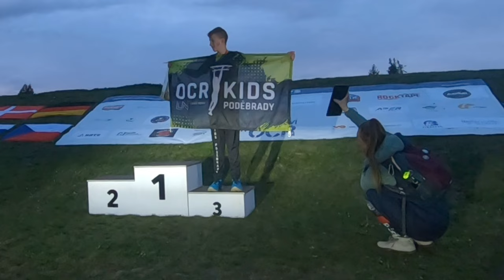Vítěz MČR 2024 v OCR 14-16 let na trase 3km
Poslední dubnový víkend se konalo v Chomutově mistrovství ČR v překážkovém sportu (OCR). V pátek se běžel závod na 3km. Rychlý a zábavný závod s krásnými překážkami. Vyhrál jsem kategorii 14-16 let, ve které jsem prvním rokem. V elitní skupině mužů bych bral 6. místo se ztrátou jen 1 minuty na třetího.